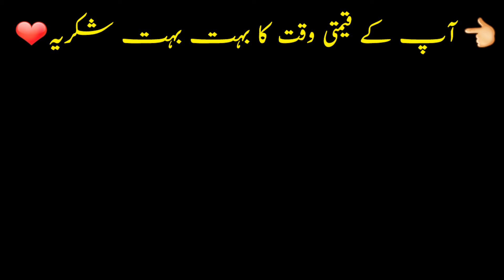Home Construction | Part 2 | House Construction | Ghar Ki Tameer Part 2 | Asad Zindabad Official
Host, Asad
Camera Man, Umar